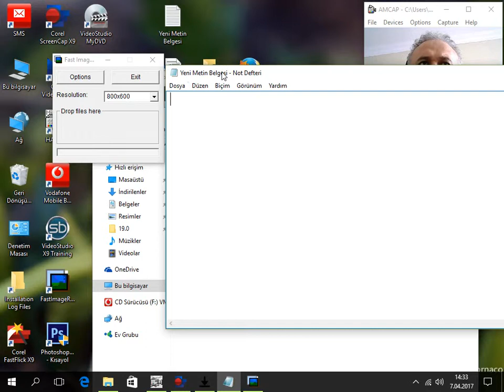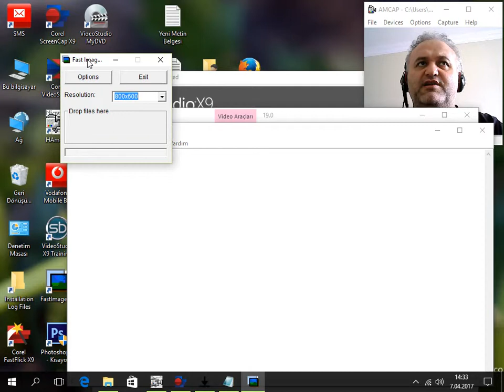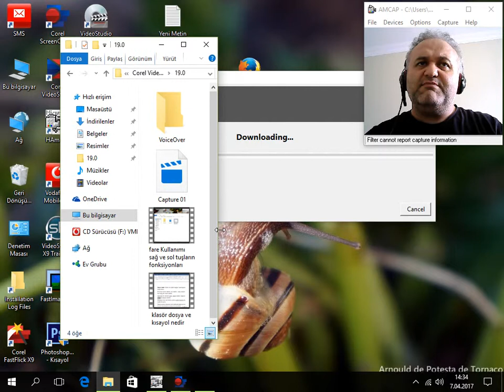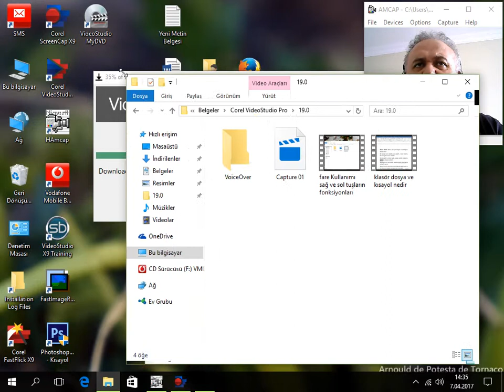Windows 10 pencere yönetimi pencereyi taşıma ve boyutlandırma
Windows pencere yönetimi pencereyi taşıma ve boyutlandırma.
Farklı içeriği ile bloğumuz takip ediniz.
Eğlenmeye ve eğlendirmeye devam ediyoruz.Kanalımız Yasev Life takipte kalın